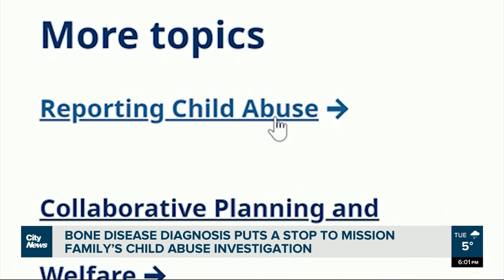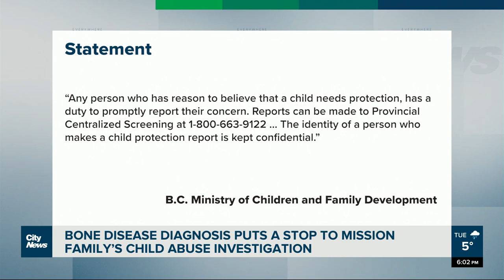Rare illness sparks child abuse investigation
Doctors gave a Mission family multiple possible reasons why their baby couldn’t stop crying. Then, x-rays led to a Child Protective Services investigation. Kier Junos with what led to a critical diagnosis.